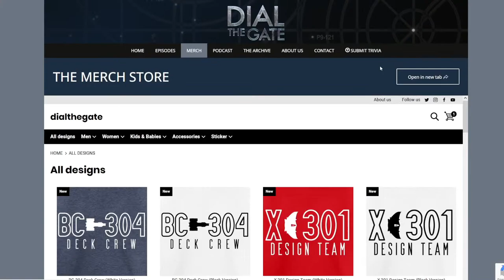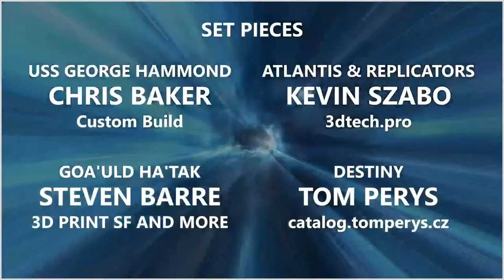115: Tom McBeath Part 2, "Harry Maybourne" in Stargate SG-1 (Interview)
Is he on our side? Is he not? For a while there it was touch and go, but we loved Maybourne all the same. Tom McBeath joins us for another special hour to reminisce about Stargate and answer fan questions LIVE.

Timecodes
00:00 - Opening Credits
00:44 - Welcome and Episode Outline
02:14 - Welcoming Tom
04:47 - A Christmas Carol
14:42 - Missed Opportunities, Jumanji
20:08 - Current Auditions and Roles
27:54 - Creating Maybourne, and Episode Memories
43:25 - Playing Characters like Scrooge and Maybourne
46:14 - "Foothold"
47:31 - Fan Questions
52:07 - Wrapping up with Tom
54:46 - Post interview housekeeping
58:03 - End credits